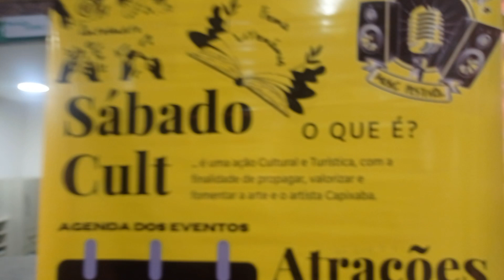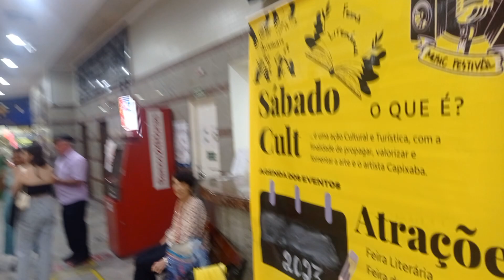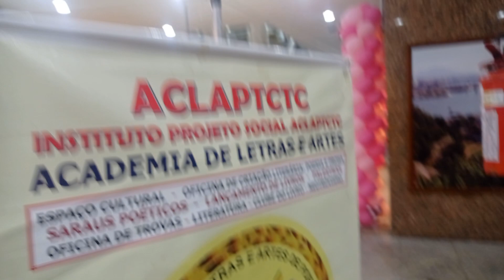Evento Cultural Sábado Cult de 28 de Outubro de 2023 foi o 22º realizado e o 9º no Tiffany Center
SÁBADO CULT DE OUTUBRO, ALÉM DE SARAU POÉTICO E LANÇAMENTOS DE LIVROS TEVE PREMIAÇÃO DE UM CONCURSO NACIONAL DE RESENHA
A ACLAPTCTC, realizou a NONA edição do Sábado Cult do ano de 2023, no Shopping Tiffany Center, na Avenida Nossa Senhora da Penha, (Reta da Penha) em Vitória ES, no dia 28 de outubro de 2023.

FOI O 22º EVENTO SÁBADO CULT REALIZADO NA CIDADE DE VITÓRIA, CAPITAL DO ESTADO DO ESPÍRITO SANTO, PELA ACLAPTCTC, ACADEMIA CAPIXABA DE LETRAS E ARTES DE POETAS TROVADORES, NOS SHOPPING CENTRO DA PRAIA EM 2021 E NO SHOPPING TIFFANY CENTER, NOS ANOS DE 2022 E 2023.

O evento é realizado todo último sábado de cada mês com o apoio da Administração da Direção do Tiffany Center e, é composto de Sarau Poético, Apresentação Musical e Mostra de Artesanato e Confecções, coordenado pela Acadêmica Berenice Albuquerque Tavares.
O Sábado Cult é um evento de valorização do Artista Capixaba, no Shopping Tiffany Center, localizado na Avenida Nossa Senhora da Penha, a Reta da Penha, na região da Praia do Canto em Vitória, ES, com a organização das Acadêmicas Berenice Albuquerque Tavares, (Coordenação Geral); Adriana Dutra Amaral, (Música); Roberto Vasco e Advanir Rosa (Literatura) e Sandra Gomes (Artesanato). Supervisão Geral do Presidente da ACLAPTCTC, Clério José Borges de Sant Anna.
O Sábado Cult é uma ação cultural com a finalidade de propagar, valorizar e fomentar a arte e o artista capixaba realizada todo o último sábado de cada mês, no Shopping Tiffany Center, em Vitória, ES.
Na Edição de 28 de OUTUBRO de 2023, foram registradas entre outras as seguintes pessoas que assinaram o Livro de Presenças:

1 – BERENICE DE ALBUQUERQUE TAVARES

2 – ADVANIR ROSA DA SILVA SANTOS

3 – ZENAIDE EMÍLIA THOMES BORGES

4 – RITA DE CASSIA DA SILVA

5 – SÔNIA MARIA BARROSO MICELI

6 – GERALDO FERNANDES

7 – ROBERTO VASCO

8 – ELAINE SOHELO

9 – VERA LÚCIA COSER

10 – REGINA MENEZES LOUREIRO

11 – VALDIR MORAES PORTO

12 – ESTHEFANIA H. P. SANTOS

13 – ANA LUISA SANCIO PIONTKOWSKI

14 – JOÃO ALVES BALICE

15 – MARINALHA DE JESUS CHAMONE

16 – SOÊMIA PIMENTEL CYPRESTE

17 – ZUILTON FERREIRA ALER

18 – CLÉRIO JOSÉ BORGES DE SANT ANNA

AUTOR DO VÍDEO:
COMENDADOR: O Escritor e Historiador Capixaba, Clério José Borges de Sant Anna é Comendador. A Assembleia Legislativa do Espírito Santo por indicação da Deputada Estadual Luzia Toledo em Sessão Solene realizada nesta terça feira, dia 7 de Julho de 2015, com início as 19,00 horas, no Plenário Dirceu Cardoso, no Dia do Escritor Capixaba, concedeu ao escritor Clério José Borges a Comenda Mérito Legislativo Rubem Braga e o Título de COMENDADOR.  Clério José Borges nasceu em 15/09/1950, no bairro de Aribiri, Município de Vila Velha, ES, portanto é Cidadão Canela Verde (Vilavelhense) de nascimento. Casado com Zenaide Emília Thomes Borges e pai de Clérigthom Thomes Borges e de Cleberson José Thomes Borges. Clério é Associado do Instituto Histórico e Geográfico do Estado do Espírito Santo e de várias Academias de Letras no Estado do Espírito Santo, no Brasil e no Exterior.
Atual Presidente da ACLAPTCTC, Academia Capixaba de Letras e Artes de Poetas Trovadores, antigo CTC, Clube dos Trovadores Capixabas.